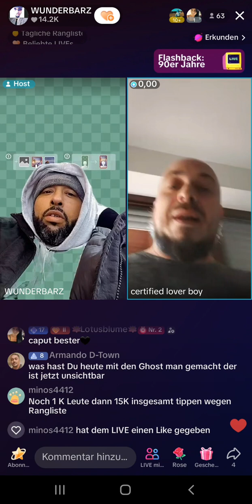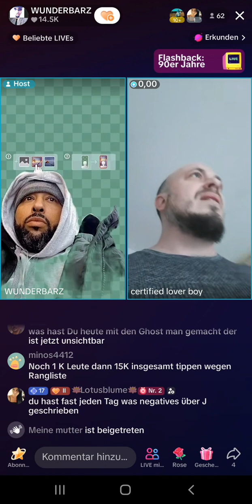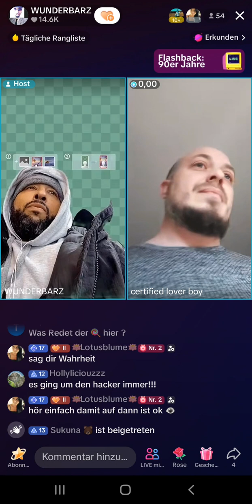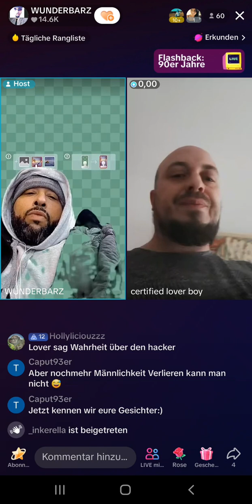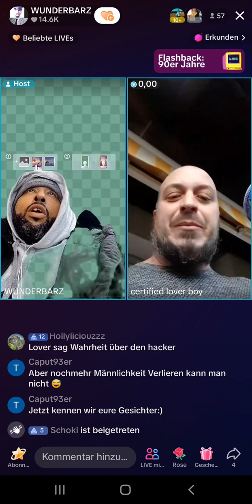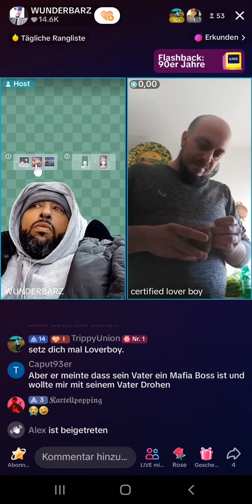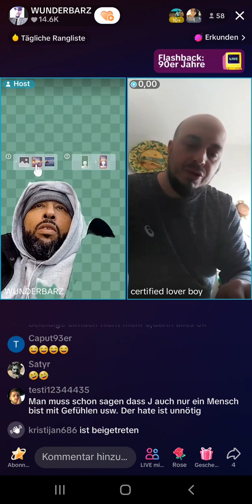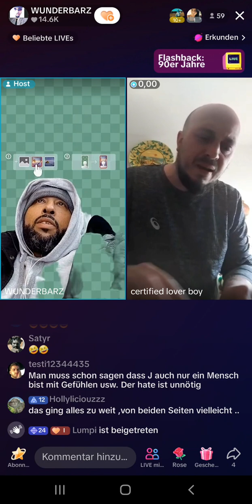UNSERE WELT? J-LUV spricht über Dr.Kurde